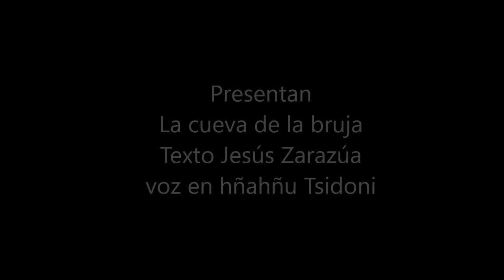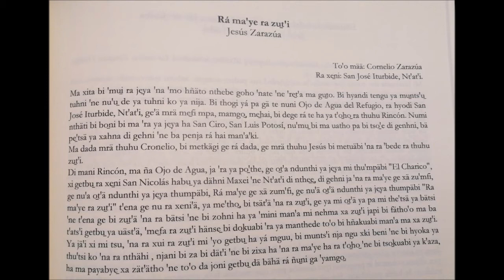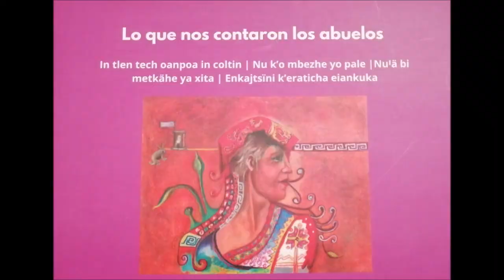La cueva de la bruja en hñahñu de Jesús Zarazúa